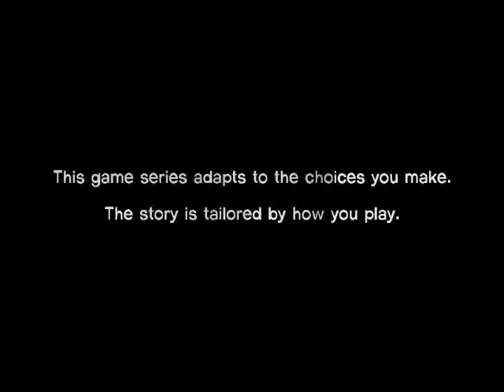The Walking Dead w/Mousetrap Ep 1 A new day